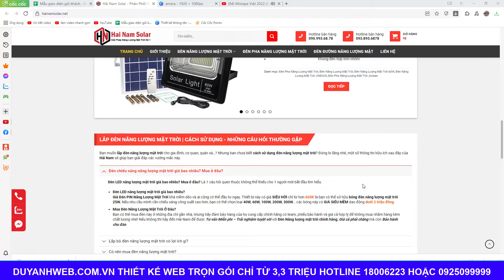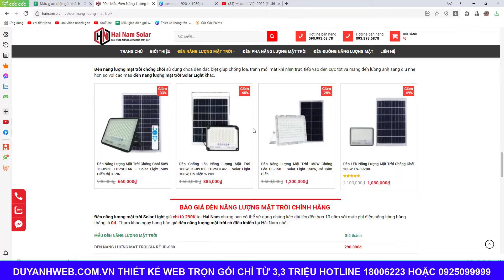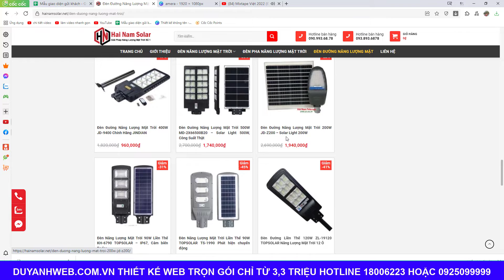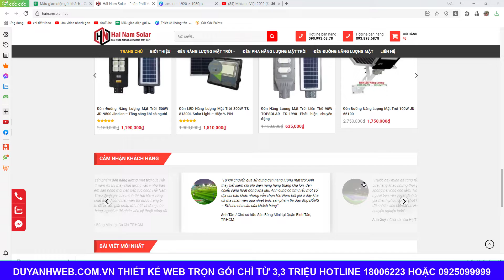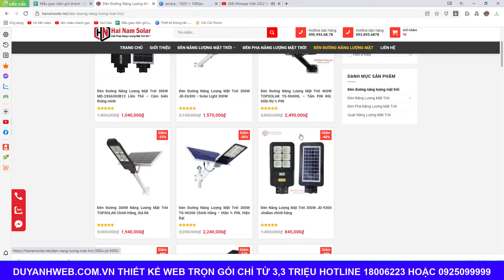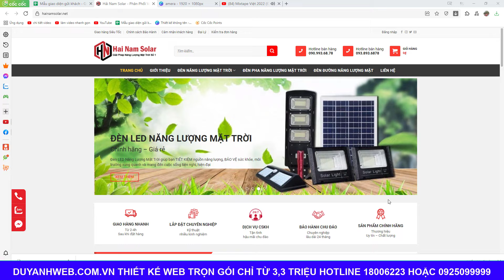Thiết kế website kinh doanh đèn năng lượng mặt trời trọn gói giá chỉ 3,3 triệu mã số MN192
1️⃣ Tặng tên miền quốc tế trị giá 300K
2️⃣ Tặng hosting cực khủng 8000 mb trị giá 800K
3️⃣ Tặng phần mềm diệt mã độc bản quyền Imunify trị giá 1600K
4️⃣ Tặng logo đẹp giản dị trị giá 300K
5️⃣ Tặng banner đẹp trị giá 300K
6️⃣ Tặng công nhập liệu 30 sản phẩm hoặc bài viết trị giá 900K
7️⃣ Tặng bảo mật website SSL miễn phí trọn đời giúp website bảo mật hơn.
8️⃣ Tặng công cài đặt 01 chiến dịch quảng cáo Google Ads trị giá 1000K
🏠 Văn Phòng Hà Nội:
🏠 Văn Phòng Đà Nẵng:
 🏠 Văn Phòng HCM:
37/2C/10 đường C18 P. 12 Q. Tân Bình,  Hồ Chí Minh.
☎️ Hotline miễn cước: 18006223 | 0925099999
Mẫu website kinh doanh đèn năng lượng mặt trời